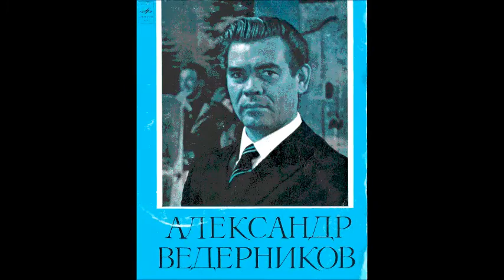Даргомыжский Пушкин Мельник Александр Ведерников